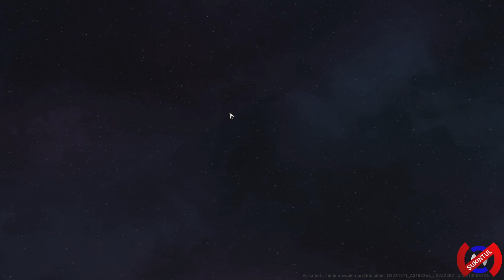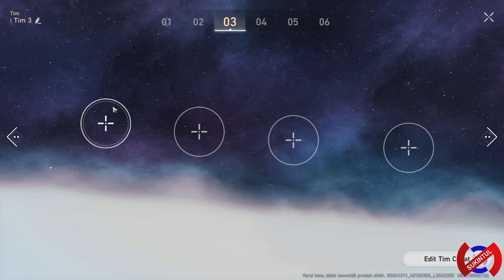Testing Gacha CBT Final Genshin Starrail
Testing keampasan gacha di starrail